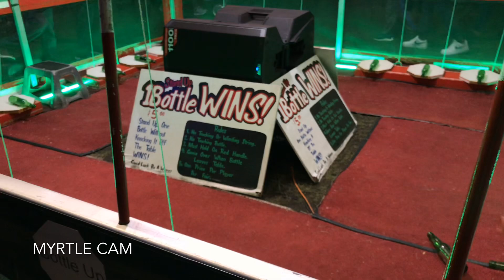Bottle Up Game at Horry County Fair, BIG PRIZES